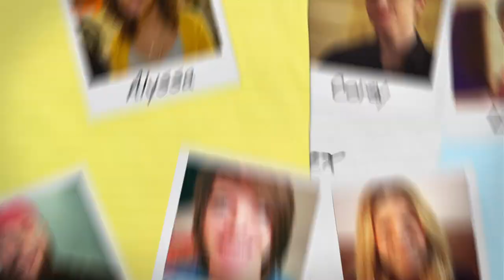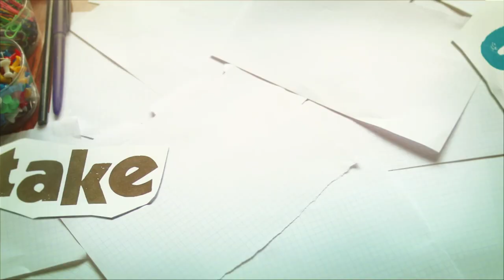Bonus Video: Meet Lucas from 'Corey and Lucas For the Win'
Meet Lucas - Access TV-9's most industrious intern

Starring Nolan Sotillo,